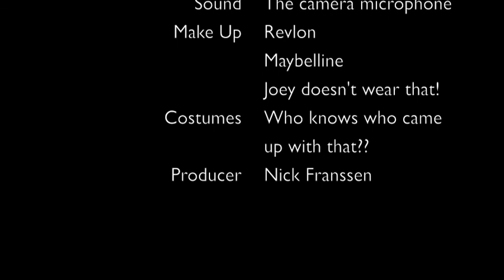The Brain Investigators